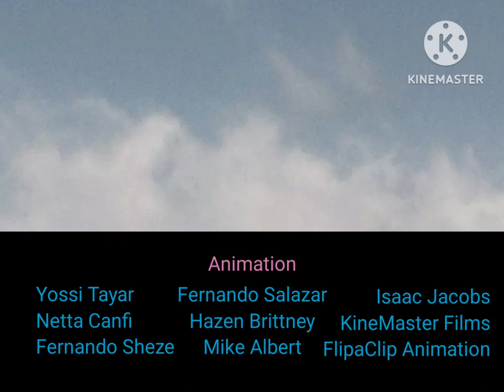Miss Karen and JB: The New Baby Special End Credits (2005)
Perdón por no subir videos en un 1 mes y 6 días:(